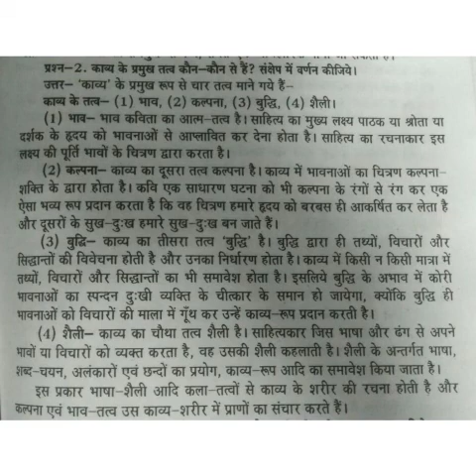काव्य के प्रमुख तत्त्व कौन कौन से हैं? Hindi Literature, BA, MA, NET, SLET हिंदी साहित्य | Kaavya